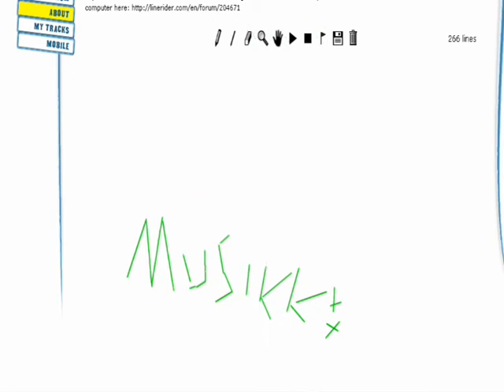linerider betti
jeg er bare best i linerider